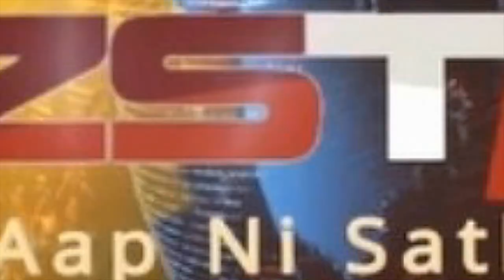જેતપુર પેઢલા ગામ ના વિદ્યાર્થી ઓ આજે શાળા એ જવા ની જગ્યા એ પોલીસ સ્ટેશને પહોંચ્યા હતા,